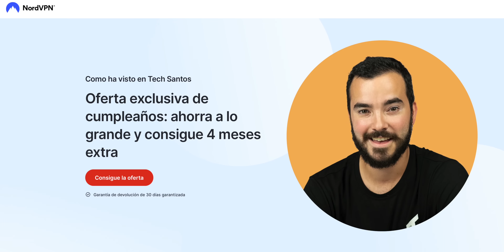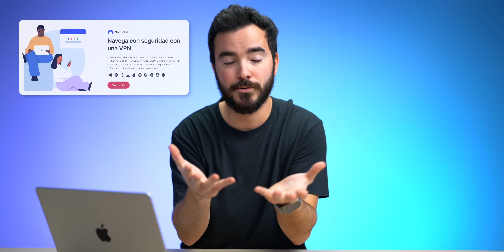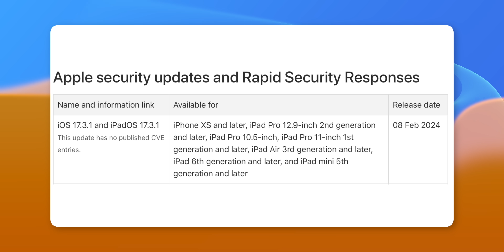iOS 17.3.1 - Actualización Importante!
Hoy Apple lanzó una nueva actualización de iOS 17.3.1 y en iPad, Mac, y Apple Watch. Te cuento todo lo que tienes que saber.

Capítulos:
00:00 intro
00:46 Actualización
02:35 Nord VPN
03:42 Seguridad
05:15 Peace!

Peace!